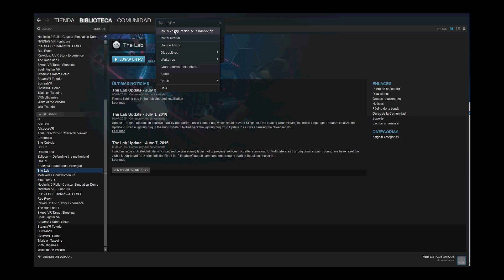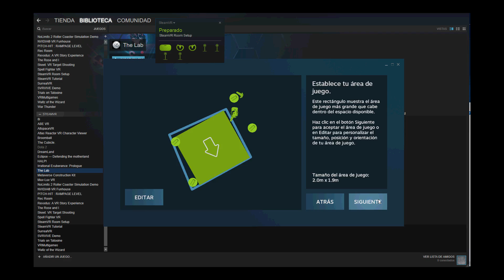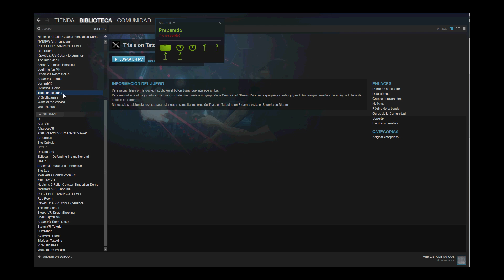Unboxing Oculus Rift y Oculus touch. Configuración con 4 cámaras para SteamVR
Realizamos un unboxing del dispositivo de realidad virtual Oculus Rift y los mandos Oculus Touch, además crearemos una experiencia de tracking a escala de habitación usando cuatro cámaras Constellation de Oculus. Para testear este sistema de tracking  avanzado probamos la demo Oculus world y configuramos SteamVR para probar The Lab y Star Wars: Trials on Tatooine.